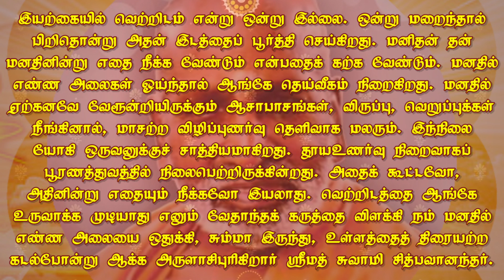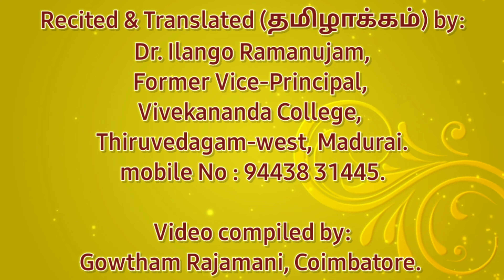VACUUM. December 30. வெற்றிடம். டிசம்பர் 30. தினம் ஒரு தெய்வீகச் சிந்தனை.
Jnana.

by reflection

TIRUPPARAITTURAI
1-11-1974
CHIDBHAVANANDA.